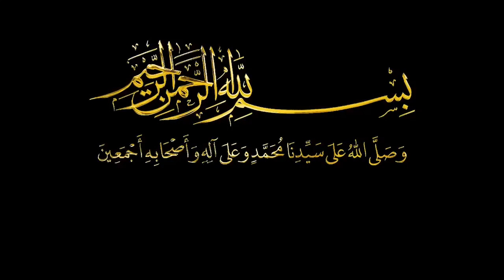الدرس الثاني - ذكر رضاعه وكفالته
برنامج نور اليقين في سيرة سيد المرسلين ﷺ
ربيع الأنور 1442هـ / 2020م
❁ الأستاذ رشيد بوجمعة
المشرف على التعليم القرآني بالزاوية البلقائدية الهبرية - بوهران